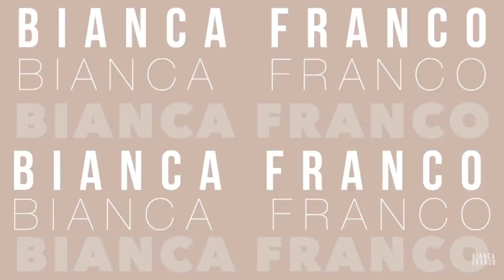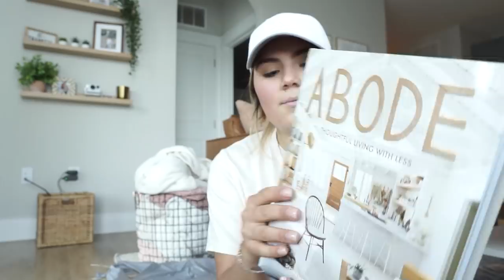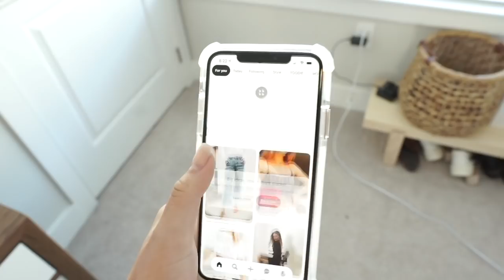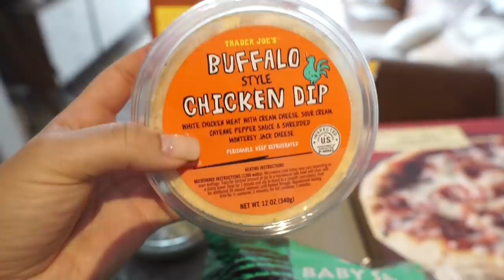VLOG: summer grapefruit refresher recipe + unboxing packages + alani nu space case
Hey loves!! I hope you loved the vid today! to be notified every time I upload and never miss any of my videos!!
xo, B

Here is a link to a google doc with so many resources you can reference to learn, support, share, and listen! BLM!!

Amazon Clothing Rack
Amazon Live Beautiful Book
Amazon Abode Book
White Frames
Wheat grass
Lagurus grass
Kirklands vase